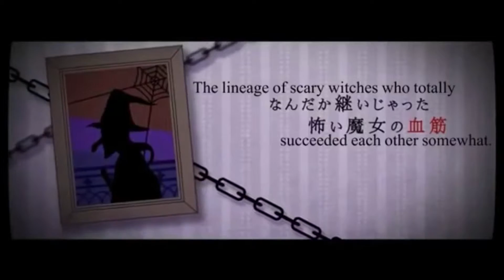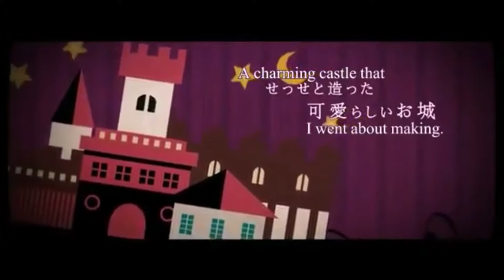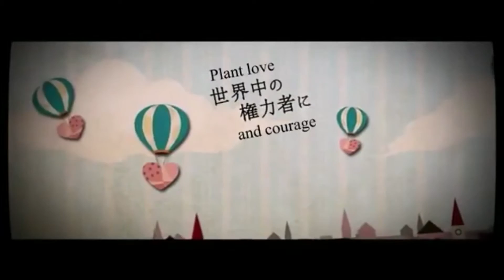【UTAUカバー】The Witch of Legend - Kotone Wakahisa (VCV)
I knooooooooooooooooooow I've done this song too many times but Halloween is coming! I had a nice handful of halloween songs prepared but we may end up with only a couple posted. I'm going to be crammed full for this weekend. I've also been going through a lot of loneliness and depressing feelings for almost a month now and quite frankly I'm just not feeling good much anymore. I'm sorry if that deteriorates my posting speed a bit, but I'll try my best to keep uploading. Please enjoy!

Credits:
Song: The Legendary Witch/The Witch of Legend
Original Vocals: Rin Kagamine
Cover Vocals: Kotone Wakahisa Act 4 (VCV)
UST: Ulises Montiel Cuevas
Extra Added Harmonies: Myself (SailorChiMoon)